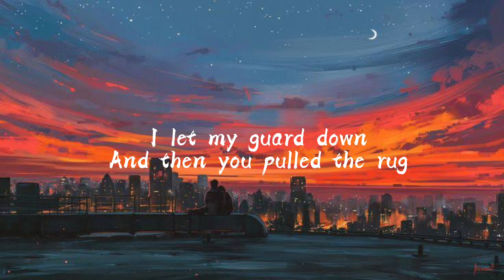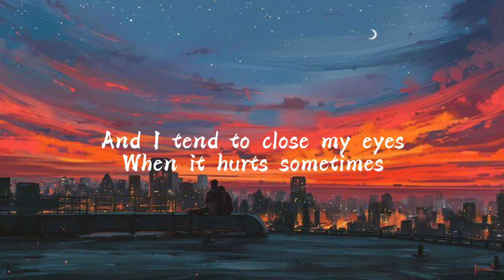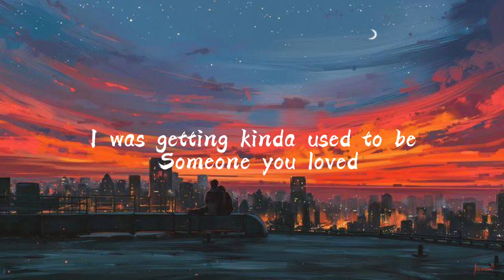Lewis Capaldi- Someone you loved (Lyrics Video)